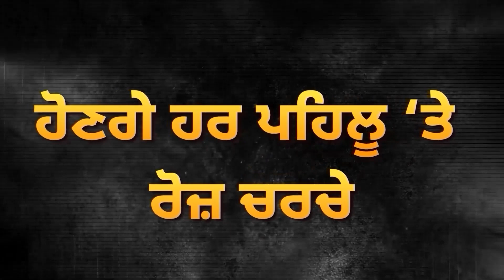Home Minister ਦੀ ਵੱਡੀ ਕਾਰਵਾਈ, Police ਦੇ ਜਾਂਚ ਅਧਿਕਾਰੀ ਕੀਤੇ ਮੁਅੱਤਲ! | D5 Channel Punjabi